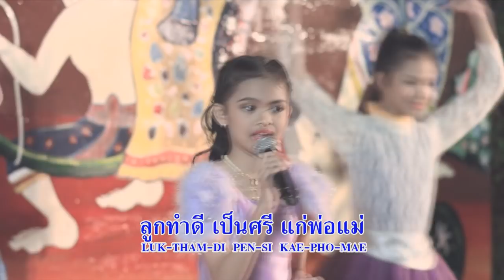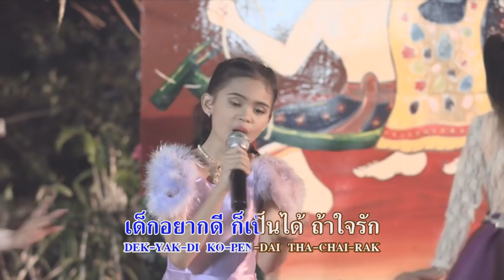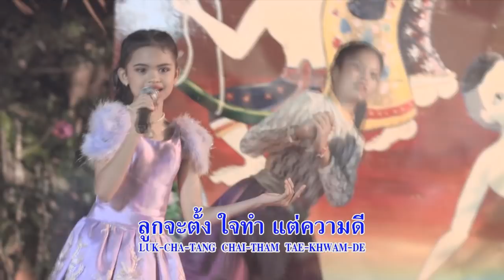เพลง เด็กดี น้องป่าน ปานชีวา (คาราโอเกะ)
เพลง เด็กดี
ศิลปิน/น้องป่าน ปานชีวา มนต์สิริ
คำร้อง/เพชร คำประพันธ์
เรียบเรียง/อ.เรืองรอง ไพลิน